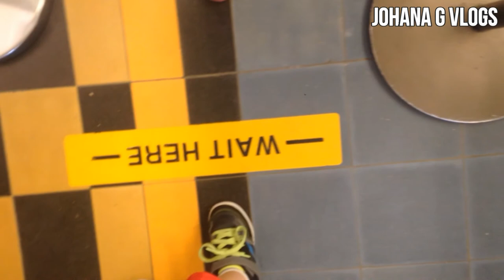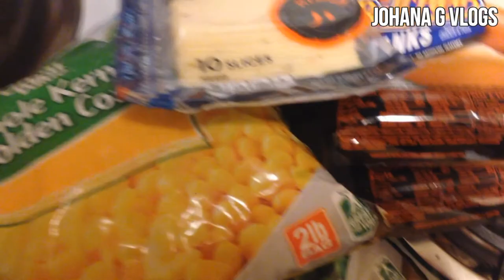A LITTLE TOO COLD (Vlog #6) JohanaGvlogs